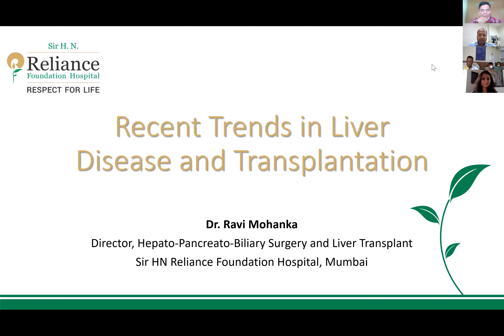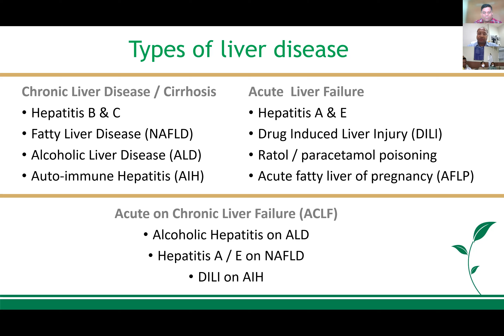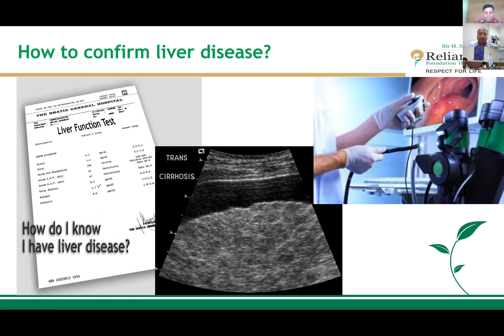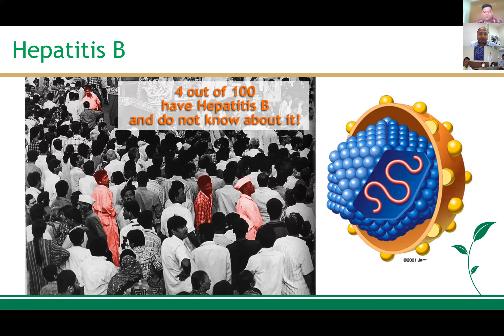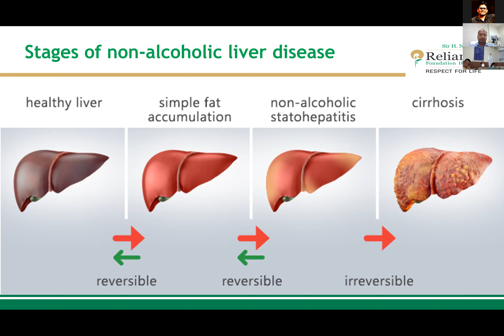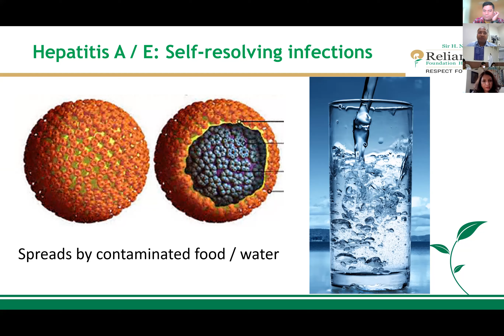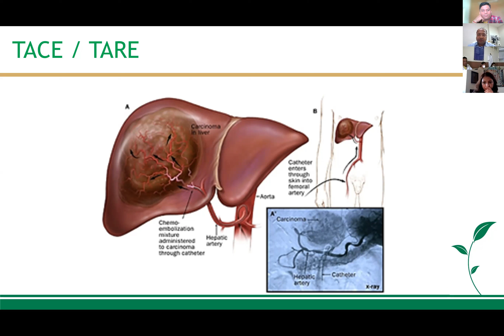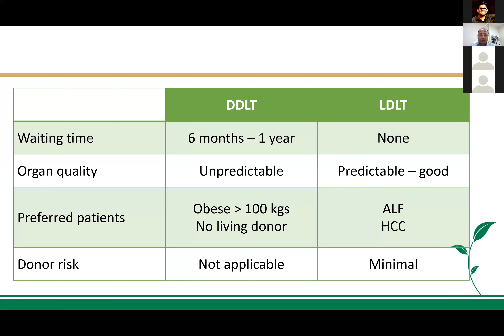Webinar on Recent Trends in Liver Diseases & Transplantation by Dr. Ravi Mohanka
Webinar on Recent Trends in Liver Diseases & Transplantation by Dr. Ravi Mohanka, Director - Hepato-Pancreato-Biliary Surgery and Liver Transplant, Sir HN Reliance Foundation Hospital, Mumbai